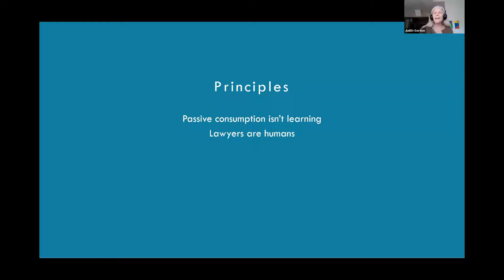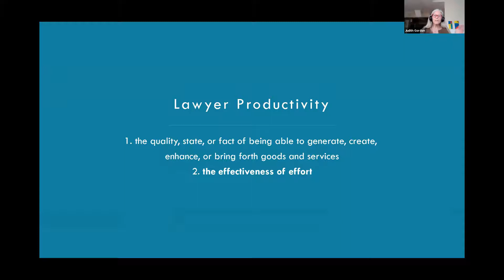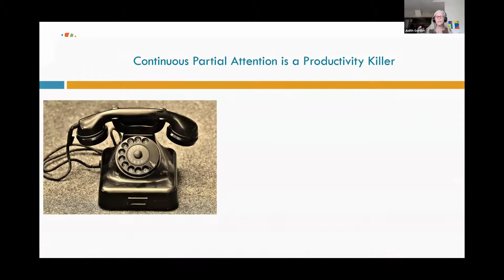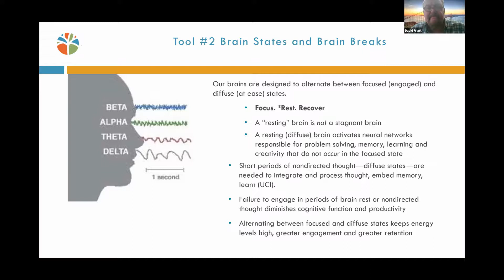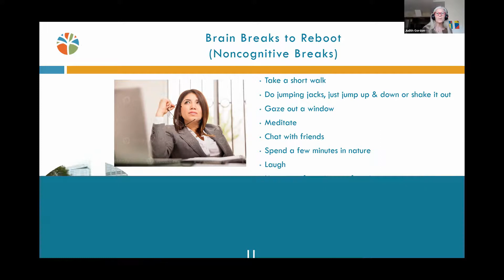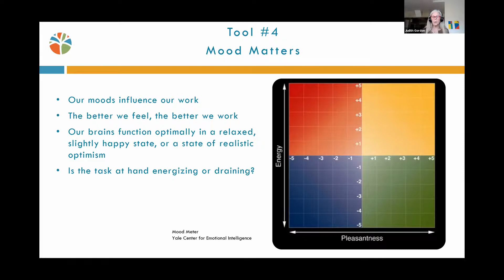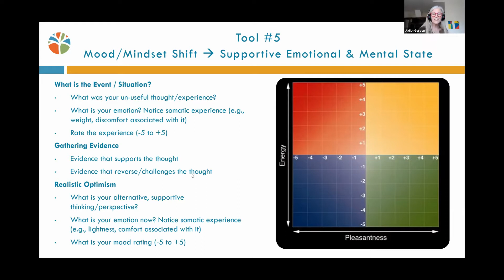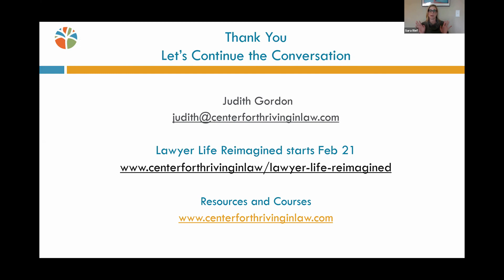Ready to Rock Your Practice?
As we well know, law is a high-demand, high-intensity profession requiring skills that go beyond analytical thinking. Staying focused, productive, and high-performing is a challenge in the best of times. On top of that, noncognitive influencers are always at play. What are some of those hidden factors and necessary skills? Watch this interactive presentation to pick up a few tools of the trade that support a sustainable, high-performance career in law.

Speaker: Judith Gordon, Founder, LeaderEsQ, LLC; Founder, Center for Thriving in Law; Lecturer in Law, UCLA School of Law

Presented by the California Lawyers Association Health and Wellness Committee.  For more information about the Committee or to see recordings of past programs,